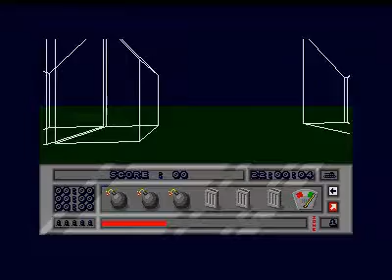catch 23 for Atari ST